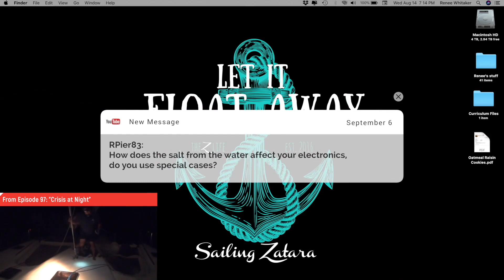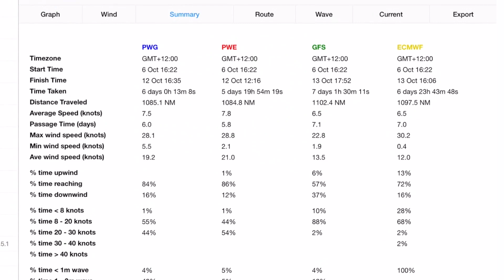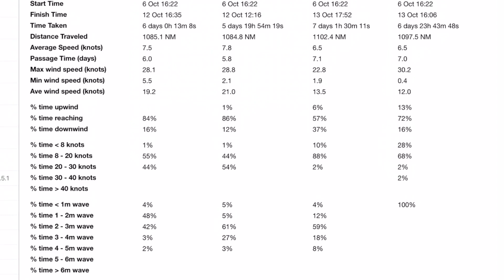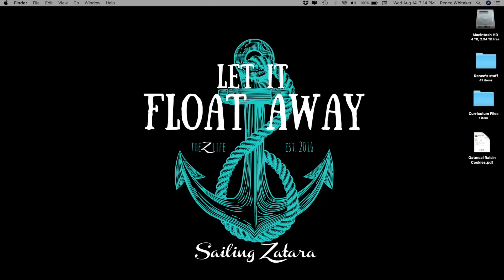How to use PredictWind Weather Tracking (and other questions answered…)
This is the last of the three Q&As; TUNE IN NEXT THURSDAY FOR BRAND NEW EPISODES!

00:00 Why do you run your SPINNAKER without your MAIN?
1:01 Do you ever see any UFOs in the sky or USOs in the water/
2:09 Are you going to KEEP SAILING once your KIDS LEAVE THE BOAT?
3:21 How do you know where to DOCK YOUR BOAT and HOW TO CHECK IN?
6:26 How come you don’t know HOW TO KILL A FISH?
7:36 Talk about HULL SLAP on the catamaran.
8:29 Why did you choose B&G ELECTRONICS for your upgrade?
9:09 Did you opt for the H5000 CPU on the B&G ELECTRONICS SYSTEM?
10:03 How does the SALT WATER AFFECT ELECTRONICS?
11:09 What is the most IMPORTANT MORAL LESSON you’ve learned from sailing?
14:19 What are your FIRST AID SKILLS OR EMERGENCY TRAINING?
15:31 What do you do with TRASH AT SEA?
16:44 Is it fun having OTHER SHIPS TO SAIL WITH?
19:00 How do you PLAN A PASSAGE? How do you use PredictWind for WEATHER AND NAVIGATION PLANNING?
25:08 Are the VIRGIN ISLANDS a good place to hike, fish, snorkel?
25:48 Do you REFRIGERATE EGGS or leave them out?
26:29 Do you COOK WITH GAS?
27:38 Where did your THEME SONG COME FROM?
28:20 Do you feel like you are ON HOLIDAY EVERY DAY?
29:38 Would you RECOMMEND A SMALLER BOAT FOR A SMALLER FAMILY?
31:11 What is the BIGGEST STRUGGLE ON A PASSAGE?
33:05 Do you have the B&G FORWARD LOOKING SONAR?
34:05 Of the 6 of you, WHO IS THE BEST SAILOR?
35:26 What are the most IMPORTANT ITEMS FOR LONG PASSAGES?
37:21 What SCUBA COMPRESSOR do you use?

You can also stay up to date with where we are and what we are doing on Instagram and Facebook!

---BUY SOME SWAG! and show your love of the z-crew by sporting a super soft t-shirt; help us get these kids off the boat and on to college!

We’ve teamed up with Amazon to provide you exactly what you’re looking for in one easy to navigate

Happy Sailing!

sailingzataraQ&A